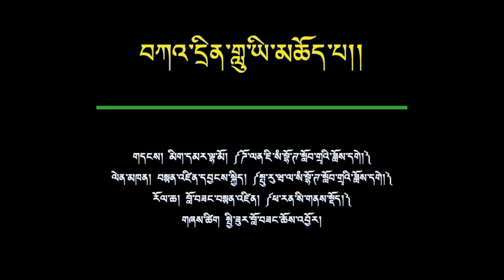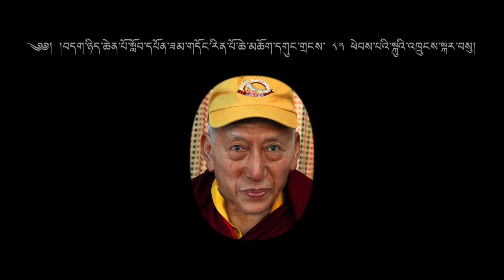Tribute song to his eminence Samdhong Rinpoche by Tenzing Yangi/Tibetan Song བཀའ་དྲིན་གླུ་ཡི་མཆོད་པ།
This song is dedicated to His eminence Samdhong Rinpoche by Kollegal Dhondenling 'G' village Julpa Gyashok
Song composed by: Gen Migmar Lhamo (Sambhota Tibetan School, Dholanji)
Vocal by: Tenzing Yangi (Sambhota Tibetan School, Puruwala)
Lyrics by: Chisur Lobsang Choejor